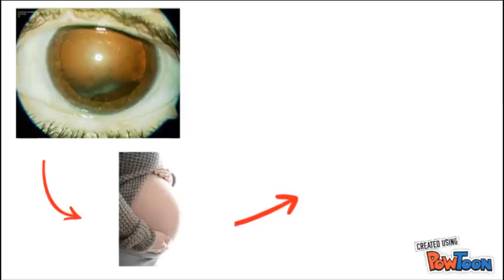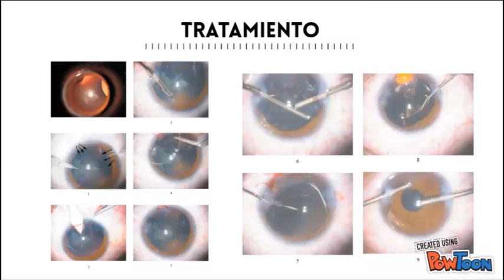Coloboma de cristalino por Kelly Abadie